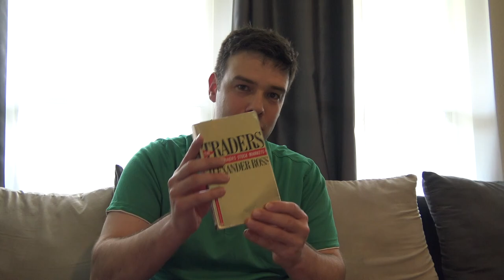The Traders - An Unusual 'Classic' on Canadian Finance by Alexander Ross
The Traders: Insider Canada's Stock Markets by Alexander Ross is a book you probably haven't heard of. Written in the mid-1980s, it has to be the #1 overview of Canadian Finance, with some interesting stories on history, mining, and the various players in the Canadian financial world. #1 Financial History of Canada from the 1960s to 1980s, with a lot of history going back much further than that.

You can find a used copy for ~$10 or less, at links like this one

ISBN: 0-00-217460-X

There are tons of stories that are likely unique to this book, facts you probably can't find on the internet. The #1 story in my opinion is the history of Albert (Al) Friedberg. Unique details on Uruguay. He still runs Friedberg Mercantile Group

You can also check out some previous videos I mentioned related to this book:

Oh, and shout-out to Tommy Humphreys at CEO.CA who indirectly got me to read this a 2nd time by posting this picture a few months ago!

Will complete a list of more people mentioned in the book soon:

Murray Pezim
Morton Shulman